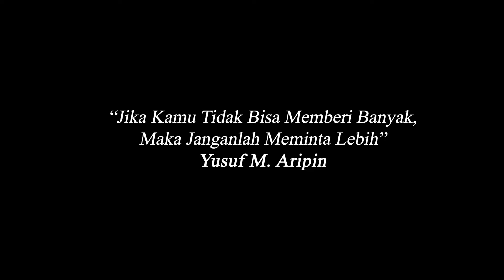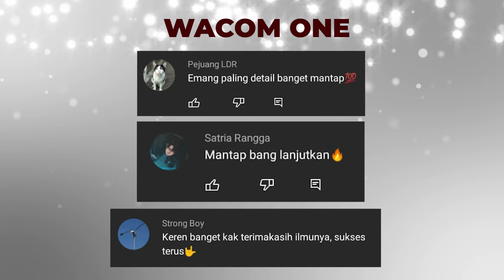PEMENANG GIVEAWAY 50K - WACOM ONE - GIMBAL - SDHC 32GB - CLEANING KIT